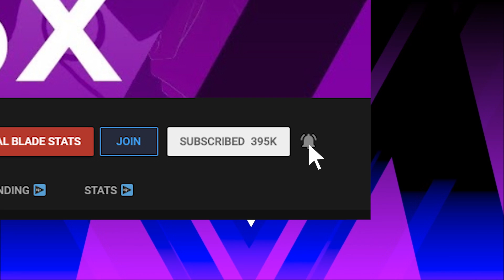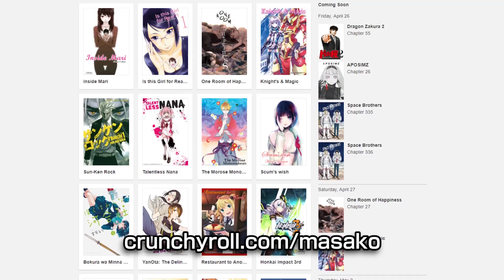WHAT IF Gine Went With Goku To Earth? Part 9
to get CrunchyRoll ad free for 14-days!

It's been asked many time but what would've happened if Gine, Goku's mother, went with her son to Earth? With Kakarot alive and well, how would Gine's presence change the story? Gine takes on Final Form Freeza...but it's a hard one. Will she able to do anything and can her son step up? Let's find out!

Want to send something to be featured? Then you can!